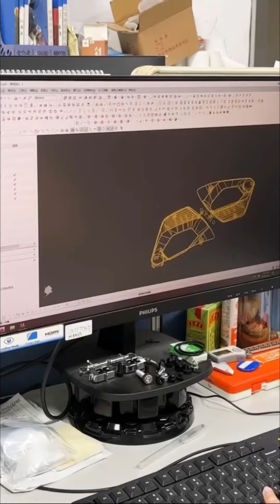Choose the 100% high-quality auto part for your car!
Hey this is NanGuan Channel Speaking!
New Wheel Center Caps model is coming!
Color: Gloss Black
Material： ABS
 Welcome to customize!!!
Wheel Center Caps